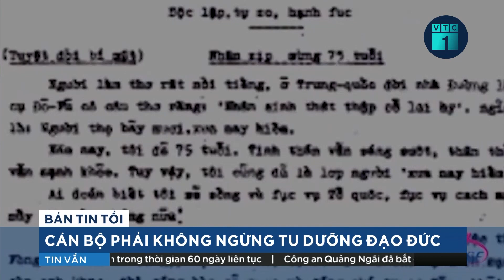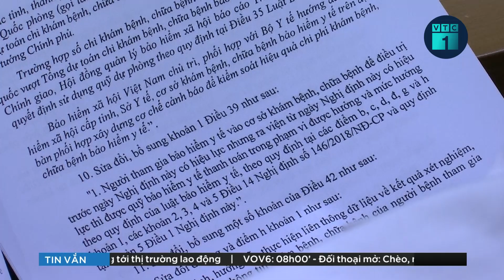Cán bộ phải không ngừng tu dưỡng đạo đức và chuyện thu hút người tài của Chủ tịch Hồ Chí Minh | VTC1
VTC1 | Hội nghị giữa nhiệm kỳ Ban Chấp hành Trung ương Đảng khóa XIII có ý nghĩa rất quan trọng đối với việc hoàn thành thắng lợi Nghị quyết Đại hội XIII của Đảng. Sau 2,5 năm, đây là thời điểm để đánh giá lại những kết quả đạt được thời gian qua và chuẩn bị những bước đệm quan trọng cho giai đoạn mới. Trong đó công tác cán bộ, tuyển chọn được nhân tài đáp ứng yêu cầu phát triển của đất nước luôn là yếu tố then chốt và được quan tâm chú trọng.